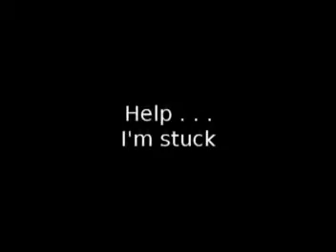Stuck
I'm glad I had the camera for this one.  We were harvesting an on-farm soybean NCSU / NC Cooperative Extension test plot in Caldwell County.  Micheal hoped in the truck to move it, then changed his mind.